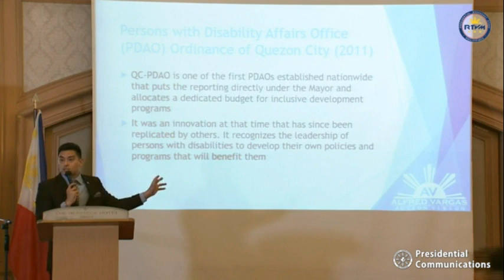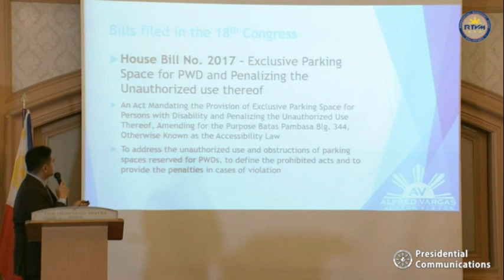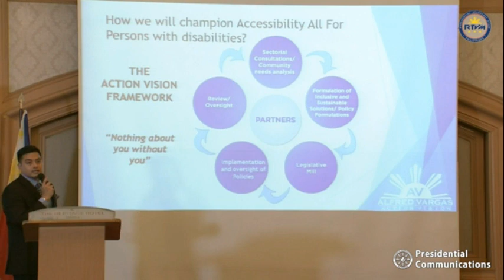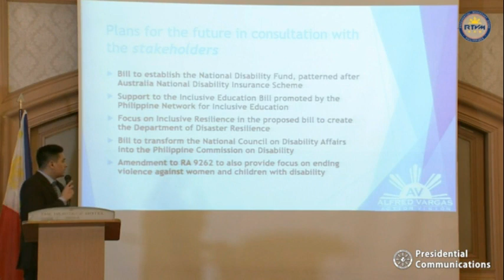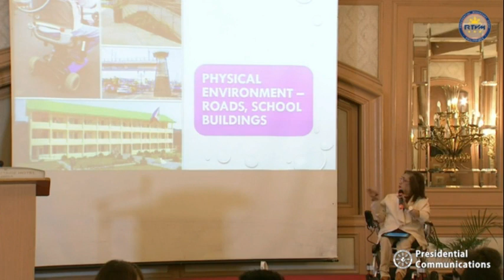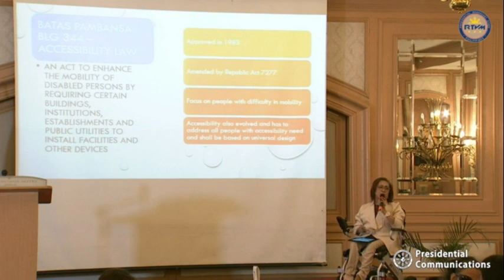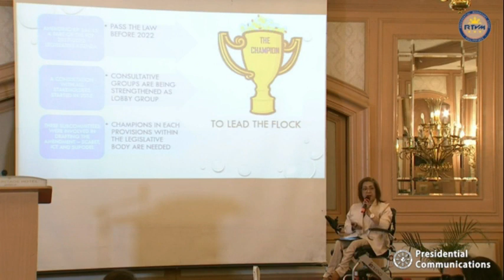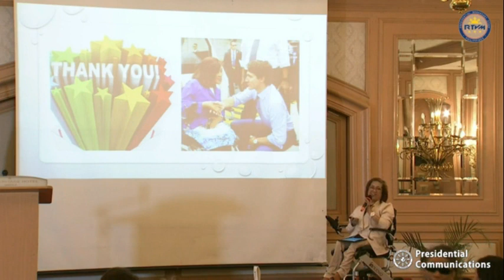Enabling PWD in a Barrier-Free Society 2019